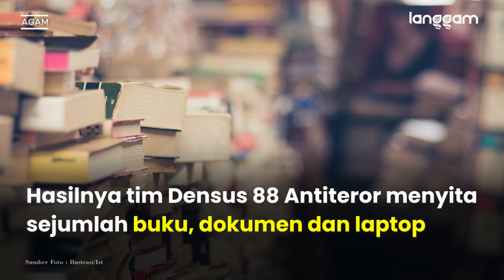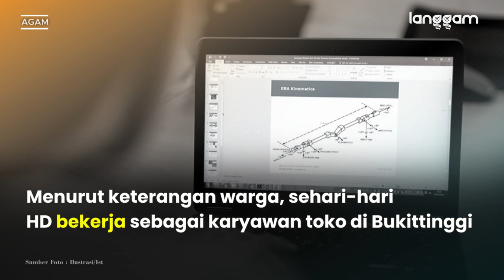Densus 88 Tangkap Terduga Teroris di Banuhampu Agam Sumatra Barat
Seorang warga Nagari Taluak IV Suku, Kecamatan Banuhampu, Kabupaten Agam ditangkap tim Densus 88 Antiteror. Warga berinisial HD itu diduga terlibat dalam jaringan terorisme.